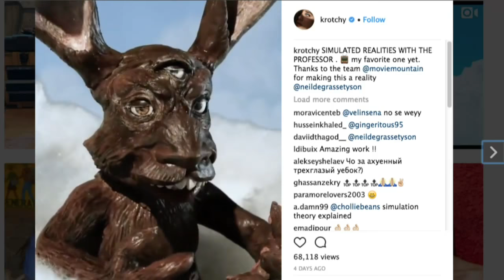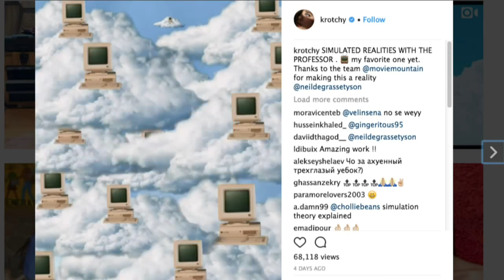Sarah McDaniel - Actress/Filmmaker | On The Fly Filmmaking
Popcorn Talk Network University, the online broadcast network that features movie discussion, news, interviews and commentary proudly presents “On The Fly Filmmaking (OTFF). Marielou Mandl interviews filmmakers and artists, from different facets of the industry, and discuss their involvements with production. Here you will learn free tips and tricks of filmmaking that they do not teach you in film school, and then you too can produce a movie!

Host & Producer Marielou Mandl (@MarielouMandl) interviews Actress/Filmmaker, Sarah McDaniel!

ABOUT SARAH MCDANIEL:

Sarah Rose McDaniel is an American model. She appeared in the music video for Mark Ronson and Kevin Parker's songs "Summer Breaking" and "Daffodils", and was the cover girl for Playboy magazine's first non-nude issue in March 2016.

ABOUT POPCORN TALK:
Popcorn Talk Network is the online broadcast network with programming dedicated exclusively to movie discussion, news, interviews and commentary. Popcorn Talk Network is comprised of the leading members and personalities of the film press and community including E!’s Maria Menounos, Scott “Movie” Mantz, The Wrap’s Jeff Sneider, Screen Junkies and the Schmoes Know, Kristian Harloff and Mark Ellis who are the 1st and only YouTube reviewers to be certified by Rotten Tomatoes and accredited by the MPAA.

Current Roster or Shows:
-Schmoes Know Movies
-Disney Movie News
-Anatomy of a Movie
-Profiles with Malone and Mantz
-Box Office Breakdown
-Jedi Alliance
-Otaku Movie Anatomy
-Action Movie Anatomy
-Watchalong Series!